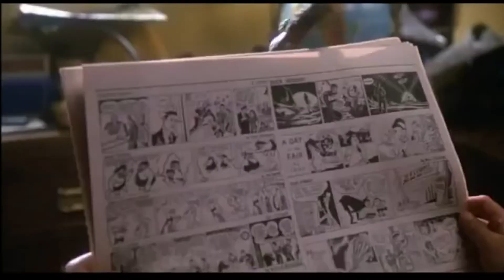SHE MADE ME CRY ON CAMERA.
@ Kiaramonet

@ Princessm0net

@ Princessm0net

✔ ADVICE     E M A I   L

Poshmark: @Kiaramonet5

Subscribeeeeeee 💙💜💕